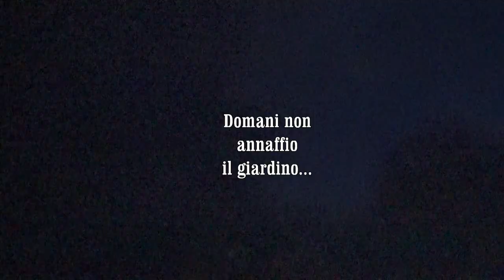FUNGHI PORCINI IN UN SECCO LUGLIO NEL BOSCO MISTO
Un bosco misto di castagno,abete e faggio in una calda mattina di meta' luglio, riesce a regalare ancora bellissimi funghi.Tutto sembra facile...dopo quasi 3 ore di di cammino in estremis io e Robe' troviamo una piccola costicina dove qualche bella sorpresa era li' ad attenderci!!! Buona visione da Claudio...